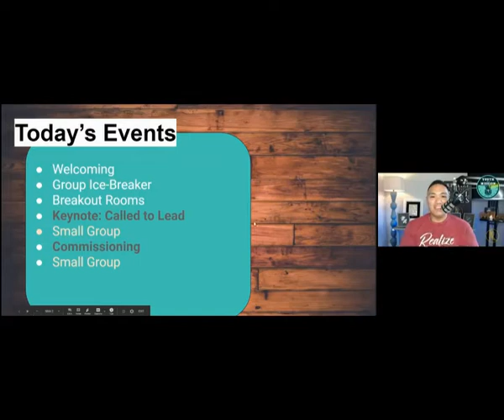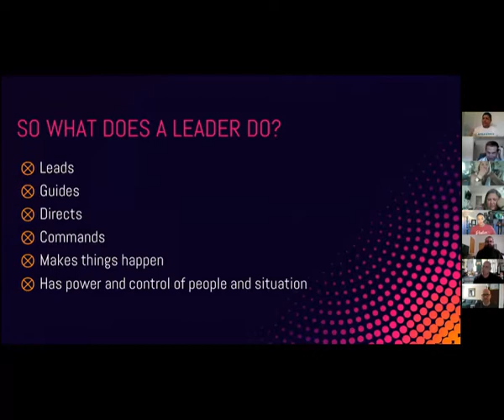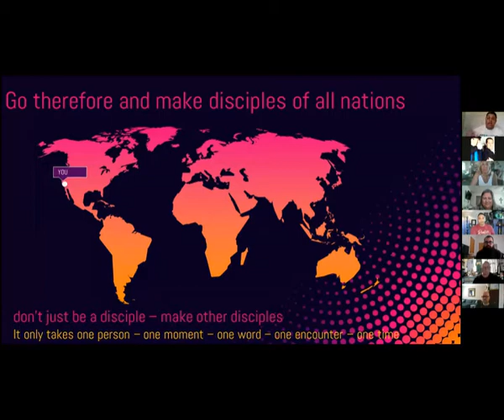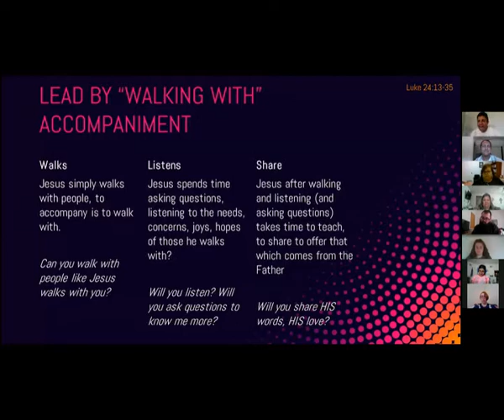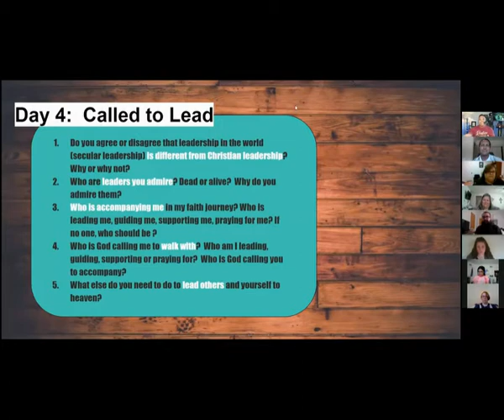NorCal YOAM Youth on a Mission Final Day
NorCal Youth on a Mission YOAM Final Day recap, Armando Keynote, Dcn Bro Vic Commission